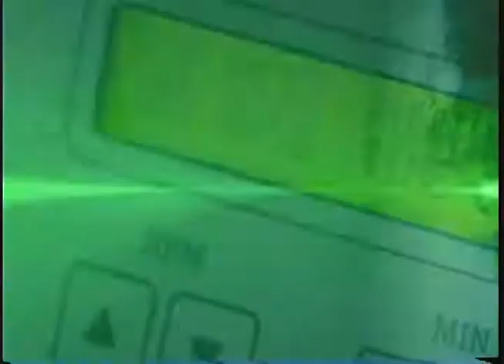Salud TV - 19/07/2017 - Nutrición del adulto mayor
El envejecimiento se caracteriza por una pérdida progresiva de la masa corporal magra, así como cambios en la mayoría de los sistemas. Muchos estudios demuestran que el bajo peso se relaciona con una tasa de mortalidad tan alta como la obesidad moderada en los adultos mayores.